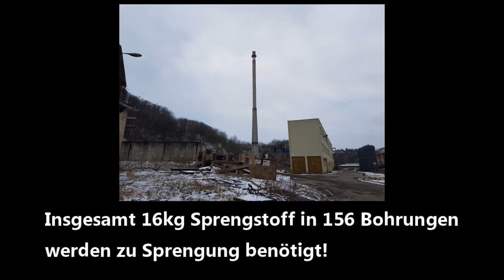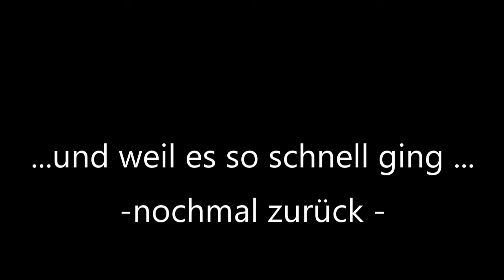Schornsteinsprengung in Weida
Schornsteinsprengung im Gewerbepark Schlossmühlenweg (Lederwerk) Weida, am 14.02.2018.